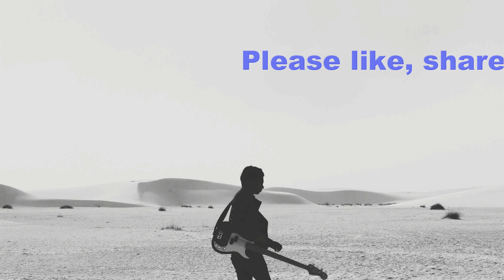How To Get Happiness From Life ?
How to bring happiness in life?